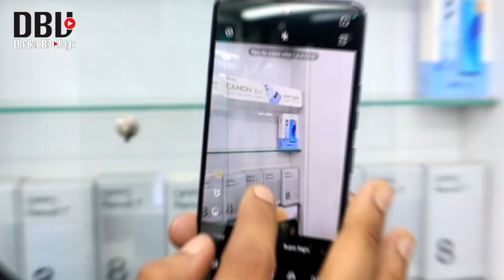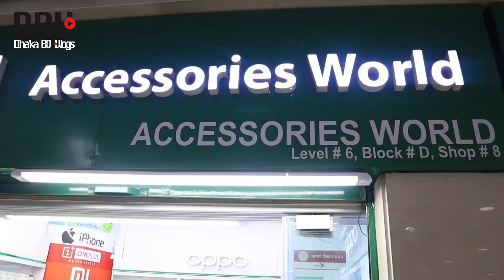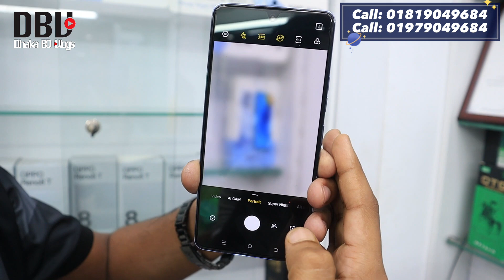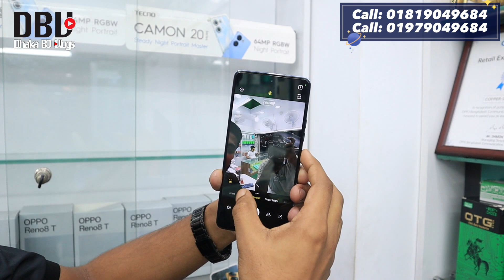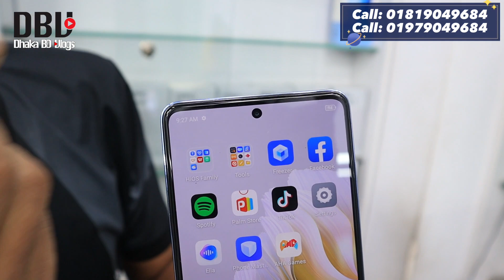tecno mobile phone price in Bangladesh 2023 || tecno smartphone price in BD 2023 || Dhaka BD Vlogs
ACCESSORIES WORLD,
Shop- 1

ACCESSORIES WORLD,
Shop- 2

‌আসসালামু আলাইকুম সবাই কেমন আছেন, আশা করি সবাই ভালো আছেন, আজকের এই ভিডিওতে আমি আপনাদেরকে Tecno Smartphone Price এর সম্পর্কে কিছু ধারণা  দেয়ার চেষ্টা করেছি,আশা করি ভিডিওটি আপনাদের অনেক ভালো লেগেছে,যদি ভালো লাগে, আমার এই চ্যানেলটিকে সাবস্ক্রাইব করবেন,সকলে ভালো থাকুন সুস্থ থাকুন,ধন্যবাদ সবাইকে